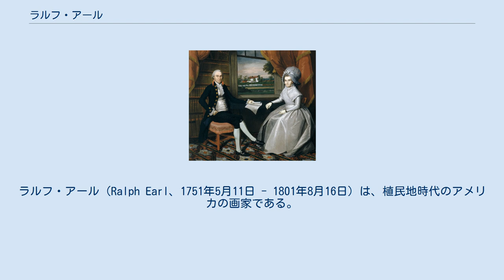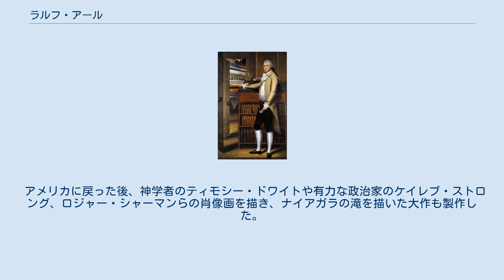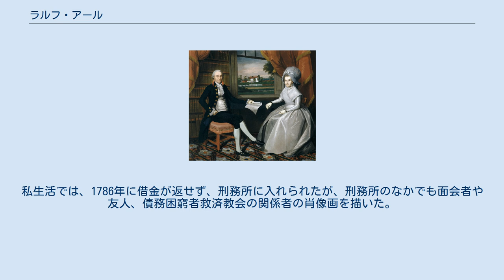ラルフ・アール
ラルフ・アール（Ralph Earl、1751年5月11日 - 1801年8月16日）は、植民地時代のアメリカの画家である。
180点以上の肖像画と何点かの風景画を残した。
 Oliver and Abigail Wolcott Ellsworth (画)ラルフ・アール(1801年以前) 後のマサチューセッツ州のシュルーズベリーかレスターで生まれた。
植民地時代のアメリカの職人がそうであったように独学で絵を学び、1774年までにはコネティカット州のニューヘイブンで、肖像画家として働くようになっていた。
1774年にレスターに戻り、いとこと結婚し、子供も生まれたが、ニューヘイブンの肖像画家の仕事に戻った。
 アメリカ独立戦争では父親は植民地軍の将校になったが、アールはロイヤリストの側について、版画家のエイモス・ドゥリトルと共同で、レキシントン・コンコードの戦いのロイヤリストの宣伝のための版画を描いた。
1778年に、家族を置いて、イギリス将校の従者に変装してイギリスに亡命した。
 ロンドンではアメリカ生まれの画家ベンジャミン・ウエストの工房で働き、国王や多くの貴族の肖像画を描いた。
イングランド東部のノリッジで肖像画家として働いた。
アメリカに妻子を残していたが、後にイギリス女性と結婚した。
1785年から1786年にアメリカに戻った。
 アメリカに戻った後、神学者のティモシー・ドワイトや有力な政治家のケイレブ・ストロング、ロジャー・シャーマンらの肖像画を描き、ナイアガラの滝を描いた大作も製作した。
私生活では、1786年に借金が返せず、刑務所に入れられたが、刑務所のなかでも面会者や友人、債務困窮者救済教会の関係者の肖像画を描いた。
1801年にコネティカット州のボルトンで亡くなった。
飲酒の習慣が死の遠因であったとされている。
 イギリスで結婚した2度目の妻との間の息子、ラルフ・エリーザー・ホワイトサイド・アールも画家になり、後に大統領、アンドリュー・ジャクソンと親しくなり多くの肖像画を残した。